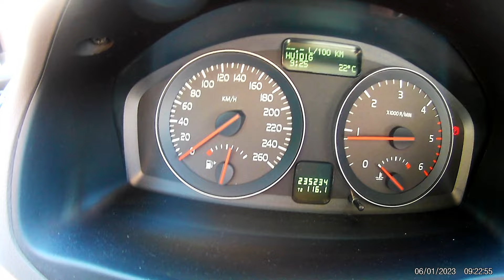Франция !!! такая как она есть....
Франция !такая какая она есть.